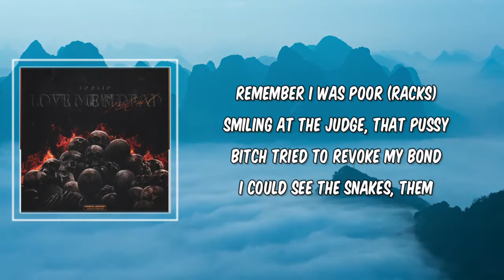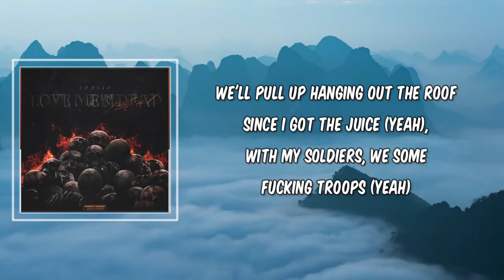JWET (Lyrics) - Foolio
Description
JWET by Foolio
Album: